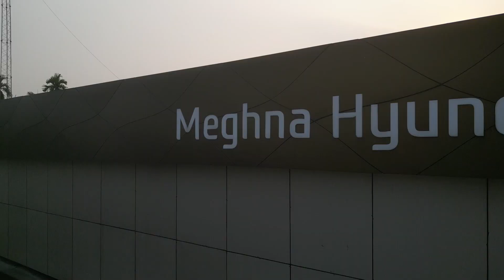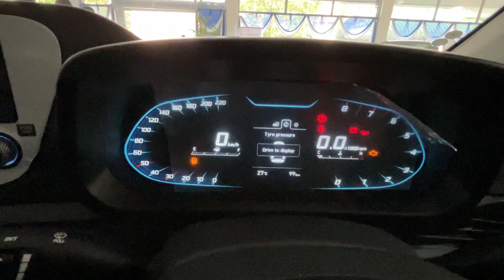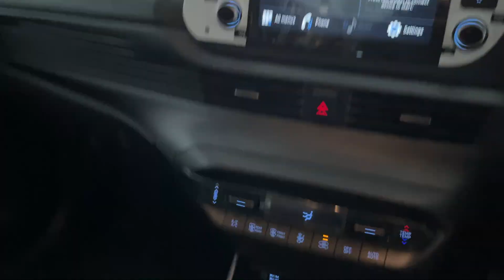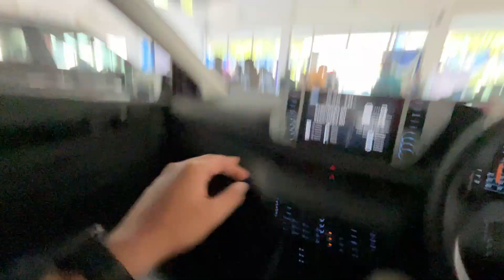New Hyundai i20 Sportz 2023 Review, On Road Price, Features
Petrol(CVT)- ₹ 9.99 Lakh

In this video will discuss- i20 sportz 2023, hyundai i20, hyundai i20 sportz 2023, i20 sportz 2023 diesel, i20 sportz 2023 model, i20 sportz 2023 model price, i20 sportz 2023 facelift, i20 sportz ivt 2023, i20 sportz, i20 sportz petrol mileage review, i20 sportz petrol, i20 sportz petrol 2023, i20 sportz 2023 cvt petrol, i20 sportz automatic, i20 sportz interior, i20 sportz review, i20 sportz with sunroof, i20 sportz alloy wheels, i20 sportz on road, i20 sportz on road price, angry auto, i20 review